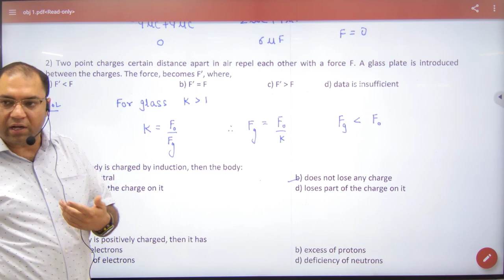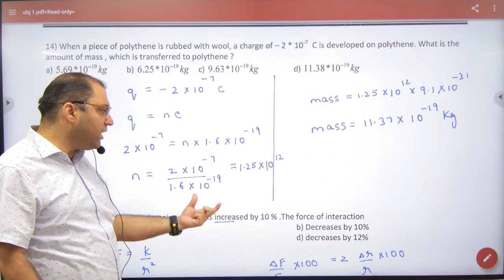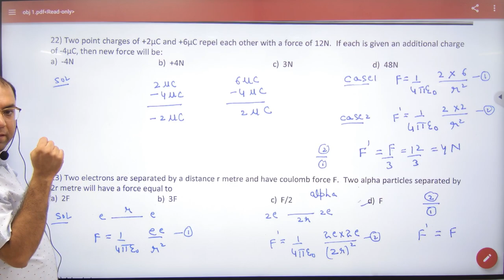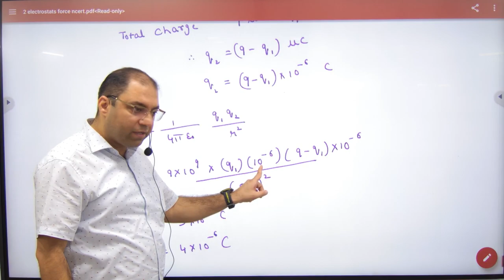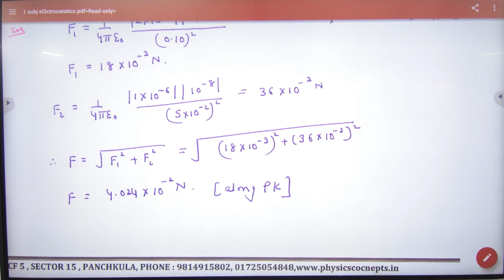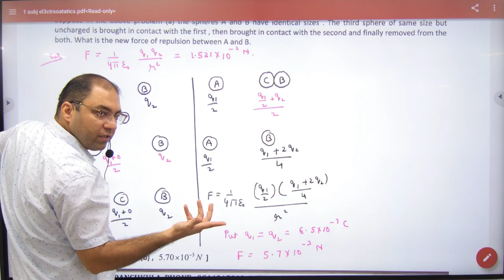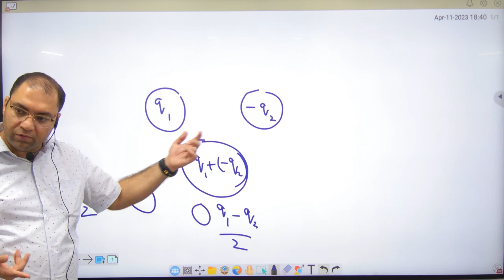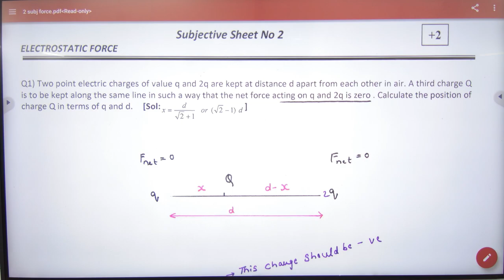Subjective Sheet 1 Discussion